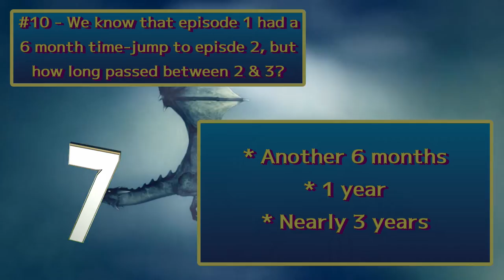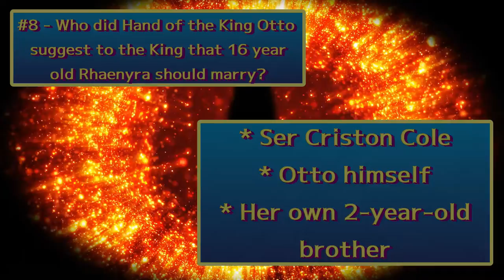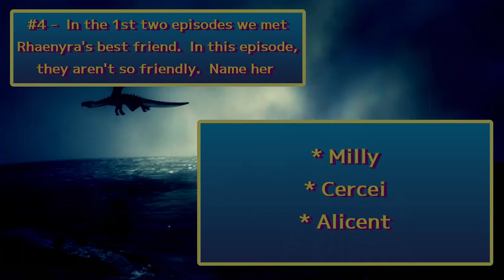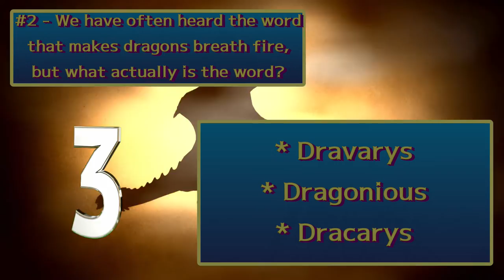SPOILER ALERT / House of the Dragon Episode 3 General Trivia / 10Qs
Today's episode is 10 questions related to Game of Thrones House of the Dragon on HBO Season 1 Episode 3, Second of His Name.
I will be doing a trivia for each episode throughout the series.  Going forward they will generally post Monday morning after the episode appears on Sunday.